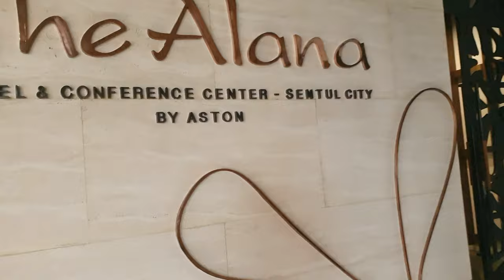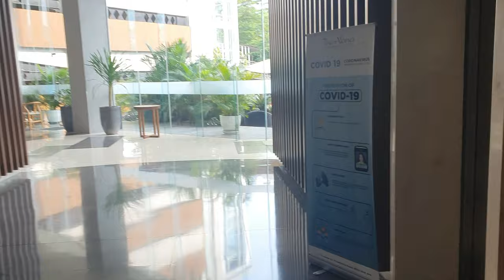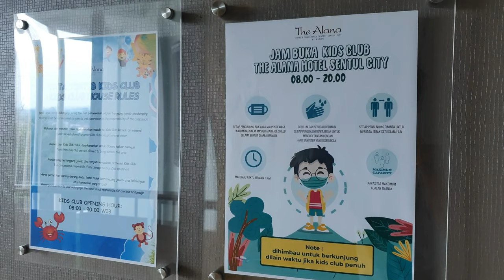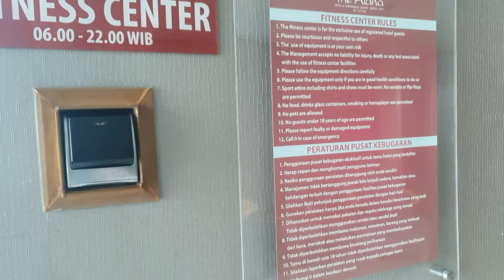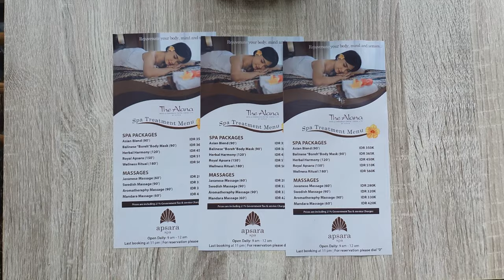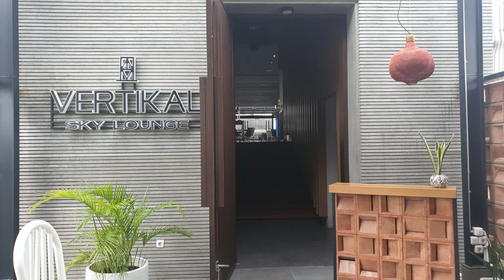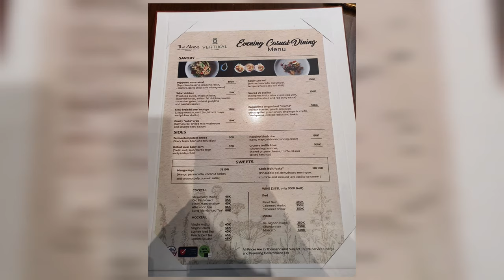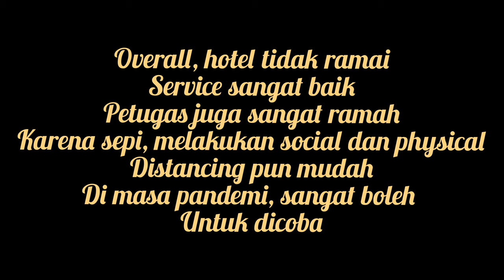CASUAL DINING WITH CHEF JUNA | The Alana Hotel & Conference Center- Sentul | Travelling With Ardana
alana hotel sentul city citaringgul sentul city bogor jawa barat